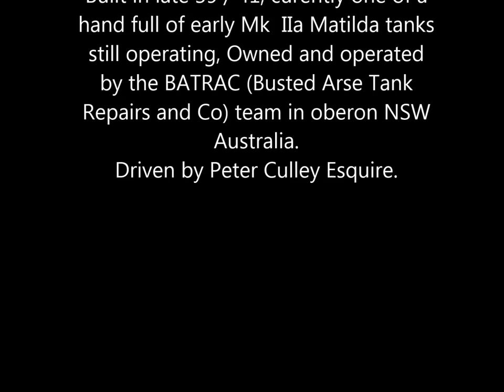Matilda tank heading for home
Matilda Mk IIa Infantry tank heading back to the shed after a run Owned and operated by the BATRAC team at Oberon NSW.  operated by Peter Culley Esquire.